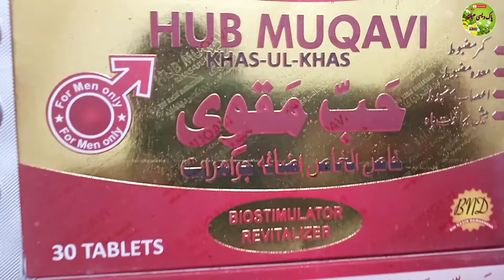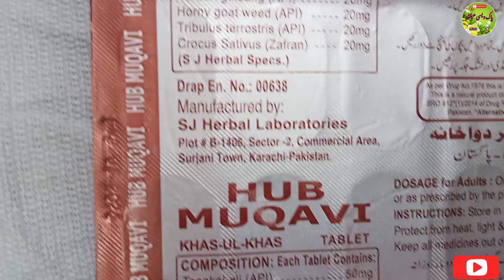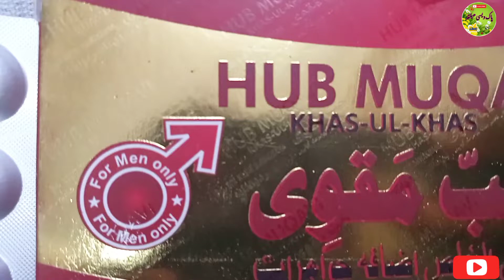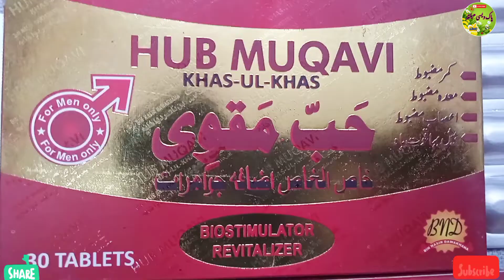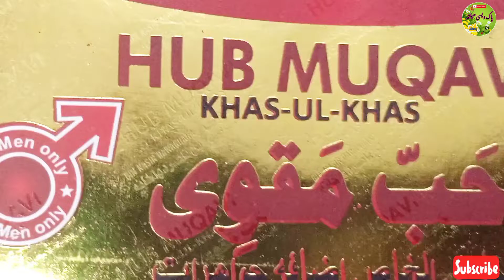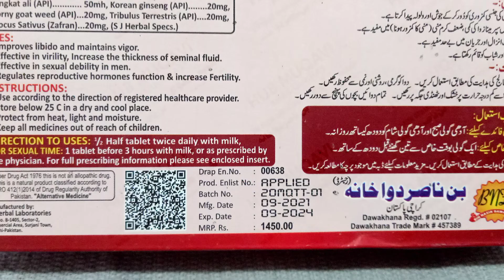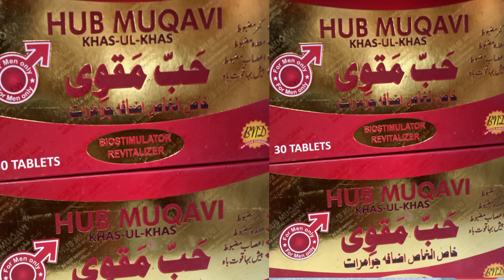Hub e| muqavi | khas ul khas | tablet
Hello Weavers: In today's video, male impotence, lack of anxiety, nervous weakness, time has brought a special banana tablet, its name is   hub muqavi khas ul khas bin nasir walon ki  Thanks

facebook link |۔۔۔۔۔۔۔۔۔۔  | disi health